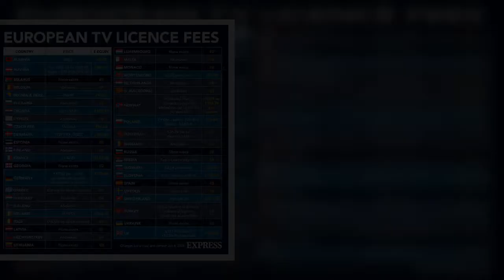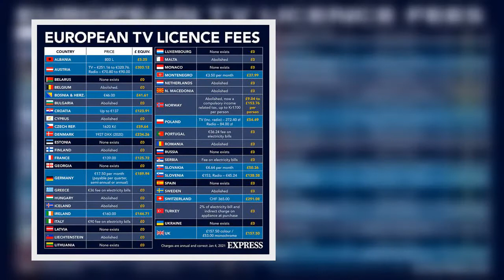No fear! Another 10 years of Love Island (and more) for free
It means channels such as ITV2, E4 and Dave will be available for free to viewers until at least 2034. The Government will help support the costs.    ITV2 is home to ratings hit Love Island, while E4 broadcasts the popular Married At First Sight series. Dave boasts Big Zuu's Big Eats and Unforgiveable as well as re-runs of Top Gear and Taskmaster.   Other channels include Sky News, Al Jazeera and GB News. Public service broadcasters such as the BBC, ITV and Channel 4 also have a space on the Freeview platform.  Trending  Media minister John Whittingdale said: "We are guaranteeing the future of Freeview TV and a diverse range of much-loved news, entertainment and documentary channels well into the 2030s." The move comes as the Government consults on plans to privatise Channel 4, which it o  ...